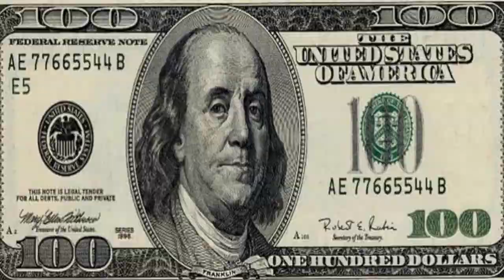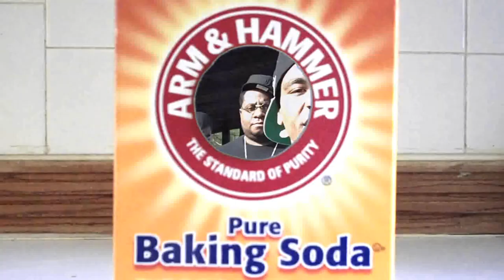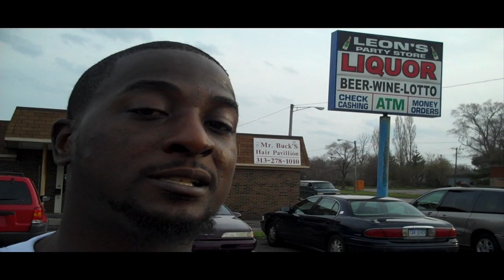SWIZZLE...IS THIS WHAT DEY WANT!!!..OFFICIAL VIDEO..2012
original iboy young swells new hit is this what dey want official street banger!directed by hugglife filmed and edited by swigz!!!